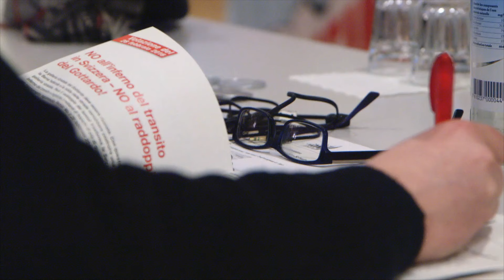Nein zur 2. Gotthardröhre - Medienkonferenz vom 12.01.2016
Der Verein "Nein zur zweiten Gotthardröhre" präsentierte am 12. Januar 2016 seine Argumente den Medienschaffenden.